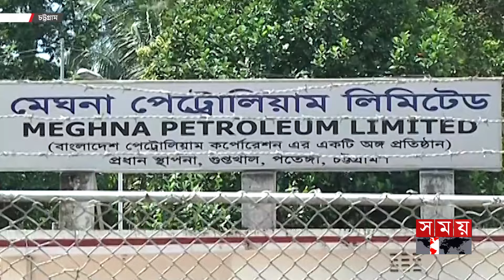চট্টগ্রামে কেপিআই স্থাপনার নিরাপত্তায় কোস্ট গার্ড | Coast Guard | Chattogram Security | Somoy TV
চট্টগ্রামের কর্ণফুলি নদীর তীরে গুরুত্বপূর্ণ স্থাপনা ও উপকূলীয় অঞ্চলের জনসাধারণে জান-মাল রক্ষায় টহল দিচ্ছে বাংলাদেশ কোস্টগার্ড। দেশের চলমান পরিস্থিতিতে যেকোন নাশকতা মোকাবিলায় উপকূলীয় মানুষের পাশে থাকার প্রত্যয় সংস্থাটির।

Bangladesh Coast Guard is patrolling important installations and coastal areas on the banks of Chittagong's Karnaphuli River to protect lives and property. The organization is committed to stand by the coastal people to deal with any sabotage in the current situation of the country.

Somoy TV: t.ly/Se1z
Somoy TV Bulletin: t.ly/iqIq
Somoy Entertainment: t.ly/3dWC
Somoy Sports: t.ly/iASp
SOMOY TV ISLAMIC: t.ly/zU6a

Somoynews.tv: t.ly/Y7ab
খেলার সময়: t.ly/xJ5H
সময়ের গল্প: t.ly/EW3M
এ সময়ের বাণিজ্য : t.ly/m3ir

Groups:
Somoy TV (Official)✅: t.ly/ajiO
Somoy Entertainment✅: t.ly/8CLh
Somoy Business✅: t.ly/4xaJ